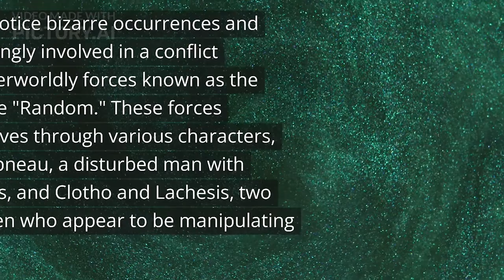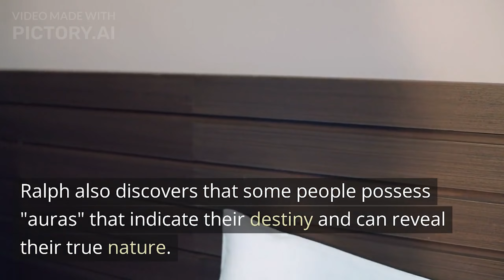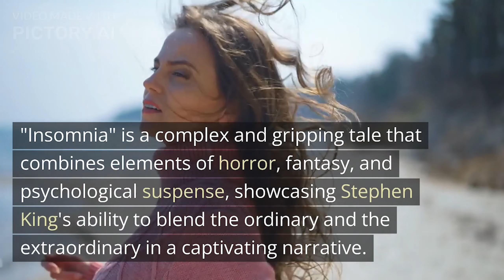Summary of "Insomnia" by Stephen King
"Insomnia" is a novel written by Stephen King, published in 1994. The story revolves around Ralph Roberts, an elderly widower suffering from insomnia. Ralph starts experiencing a strange phenomenon that disrupts his sleep patterns and gradually exposes him to a hidden world of supernatural events.

Ralph begins to notice bizarre occurrences and becomes increasingly involved in a conflict between two otherworldly forces known as the "Purpose" and the "Random." These forces manifest themselves through various characters, including Ed Deepneau, a disturbed man with violent tendencies, and Clotho and Lachesis, two mysterious women who appear to be manipulating events.

As Ralph's insomnia worsens, he starts to witness strange creatures called "little bald doctors" that only he can see. These beings have a sinister agenda and are somehow connected to the Purpose. Ralph also discovers that some people possess "auras" that indicate their destiny and can reveal their true nature.

Driven by his newfound abilities and the need to prevent a catastrophic event, Ralph joins forces with his neighbor, Lois Chasse, and her cat, Atropos, who shares a special connection to the supernatural. Together, they unravel the mysteries surrounding the Purpose, the Random, and the true nature of reality.

Throughout the novel, Ralph's personal journey intertwines with larger themes of fate, mortality, and the consequences of human actions. As the lines between the real world and the supernatural blur, Ralph must confront his fears, confront the past, and ultimately make sacrifices to ensure the safety of his community.

"Insomnia" is a complex and gripping tale that combines elements of horror, fantasy, and psychological suspense, showcasing Stephen King's ability to blend the ordinary and the extraordinary in a captivating narrative.